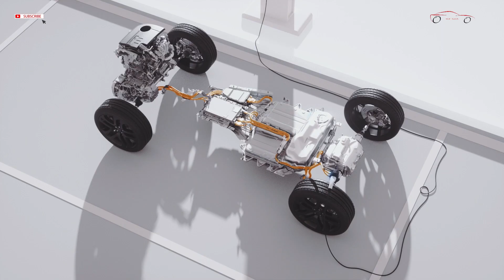2022 Ranger Rover Evoque Plug in Hydrid (PHEV) - Powertrain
Animation of 2022 Ranger Rover Evoque Plug in Hydrid PHEV - Powertrain

IPAD AIR (4th Generation)
Apple Pencil (2nd Generation)
SanDisk 1TB Extreme Portable SSD - Up to 1050MB/s - USB-C, USB 3.2 Gen 2